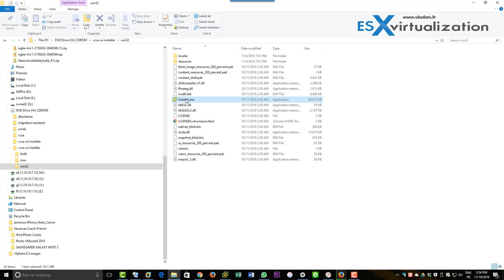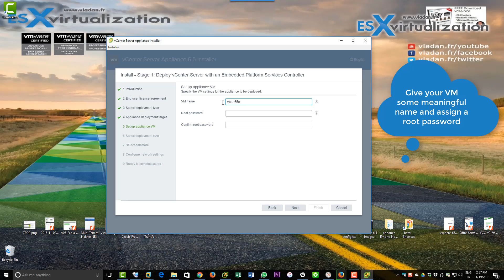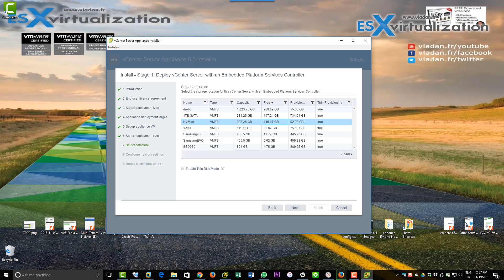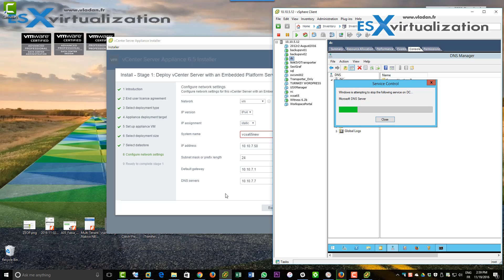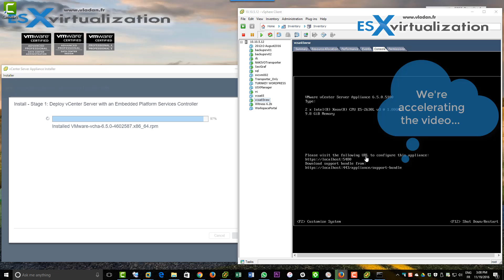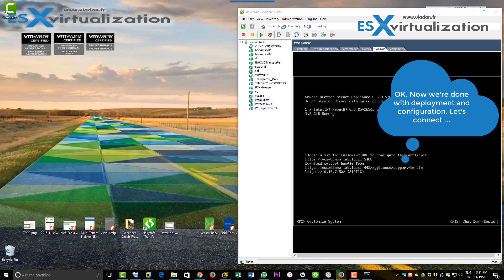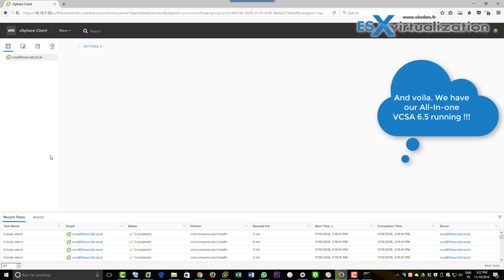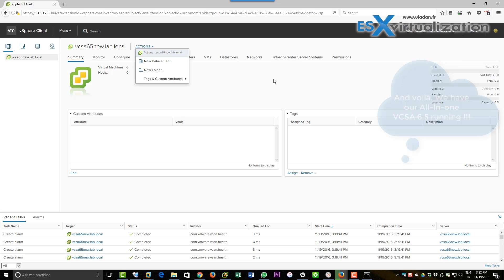How to deploy VMware VCSA 6.5 on ESXi host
Clean install and configuration of VMware VCSA, through Windows management box. Check all details about vSphere 6.5 on our dedicated